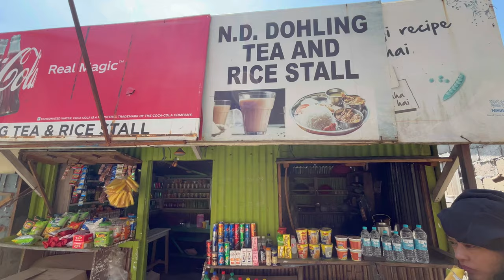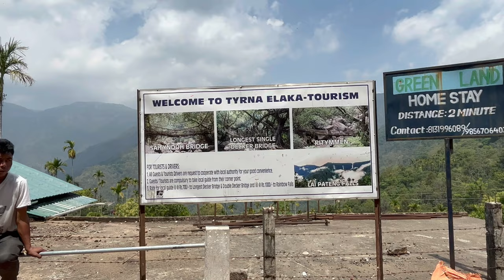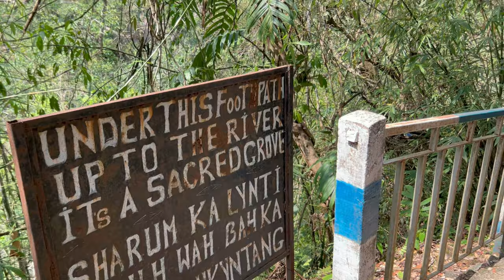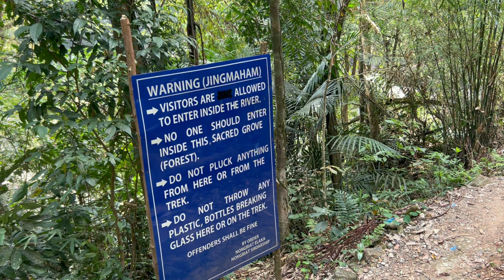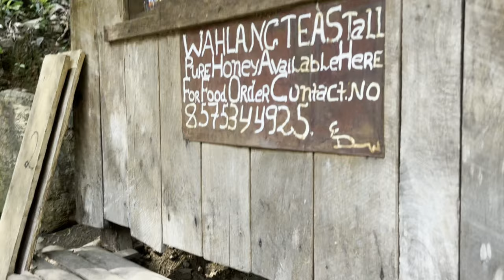Nature's Architectural Wonders: The Double Decker Living Root Bridge of Meghalaya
Welcome to a captivating journey into the heart of Meghalaya's lush rainforests, where nature's genius intertwines with human ingenuity. Join us as we unveil one of the most astonishing architectural marvels created by Mother Earth herself – the Double Decker Living Root Bridge.

In this mesmerizing exploration, we'll traverse through dense canopies and moss-covered trails, leading us to the awe-inspiring Double Decker Living Root Bridge. Carved out over centuries by patient hands and guided by nature's intricate patterns, this living bridge stands as a testament to the harmonious relationship between humanity and the environment.

Our expedition will take us across cascading waterfalls, serene rivers, and ancient trees, immersing us in the enchanting landscapes that cradle this incredible wonder. As we climb the terraced levels of the Double Decker Bridge, we'll uncover the stories of generations past, woven into the very roots of this living testament to sustainable architecture.

Join us as we walk in the footsteps of those who nurtured and cultivated this natural masterpiece, discovering the secrets behind its construction and the wisdom that has been passed down through the ages. We'll learn about the delicate balance of preserving tradition while embracing the possibilities of the future.

Whether you're an adventurer, a nature enthusiast, or a seeker of hidden treasures, the Double Decker Living Root Bridge of Meghalaya promises an unforgettable experience that will leave you in awe of the power and beauty of the natural world. Get ready to be captivated by "Nature's Architectural Wonders: The Double Decker Living Root Bridge of Meghalaya." Don't miss this opportunity to witness the magic that happens when nature and human craftsmanship unite in perfect harmony.